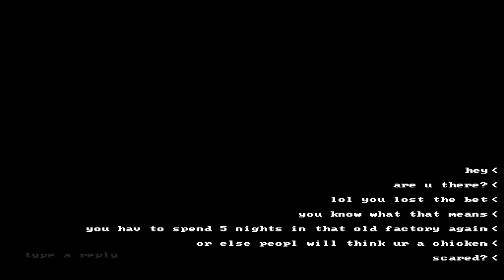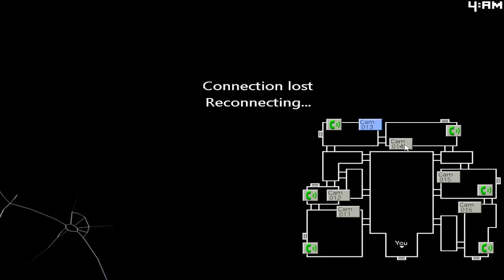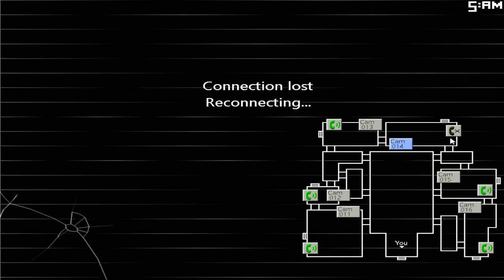Five nights at Candys 2 Night 1